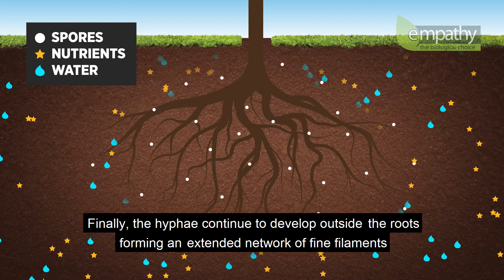Rootgrow Information - Root Growth Animation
Information on how Rootgrow's mycorrizal funghi gel helps your plants by aiding in the growth and longevity of bare root plants and trees.